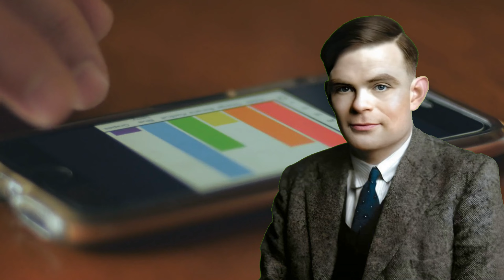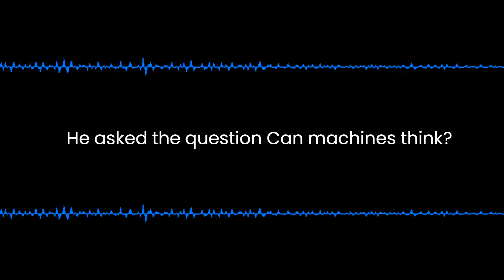The Turing Test Reimagined: AI Discusses Its Own Existence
Step into a revolutionary conversation as Alan Turing, the pioneer behind artificial intelligence, discusses the Turing Test, AI ethics, and the future of machine learning—yes, through AI-generated dialogue! Gain unprecedented insights from the mastermind who laid the groundwork for today's computing technologies. Watch until the end to uncover the profound differences between Turing's era and our own AI-advanced world.